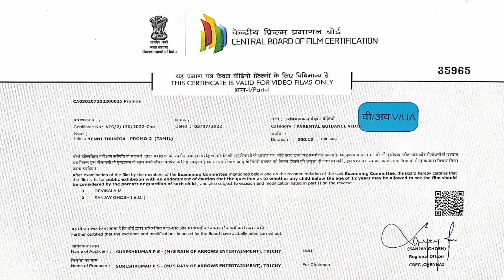மாடு மேய்க்கும் பிரபல நடிகர் l Mansoor Alikhan l tamil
A famous cowherd actor.
Mansoor Alikhan in tamil

cowherd actor.